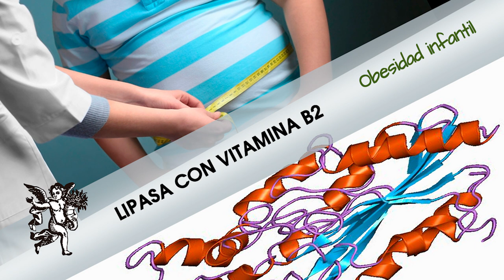Elimina la obesidad infantil con ayuda de la LIPASA CON VITAMINA B2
Rodrigo Mondragón, La Voz del Ángel de tu Salud, nos platica sobre:  LIPASA CON VITAMINA B2

Facebook: El Ángel de tu Salud México